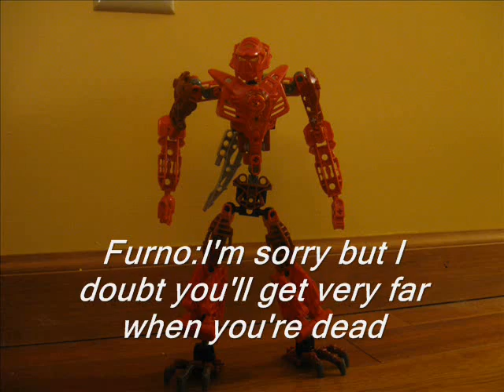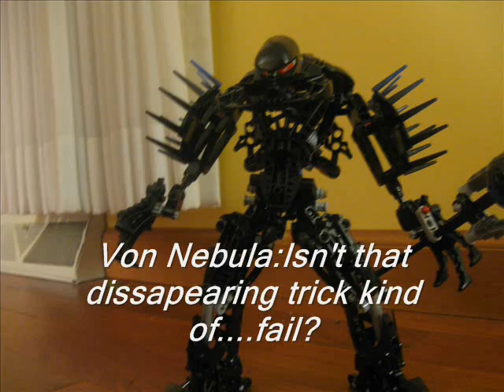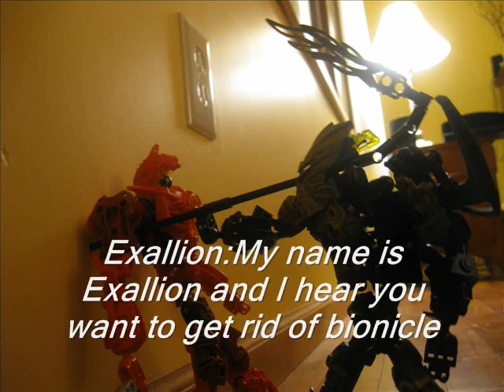Bionicle vs Hero Factory Part 2: Furno's Revenge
It's finally here after about 2 months of waiting
Sorry it took so long I procrastinated ALOT during this period of time. I had a lot of things to do like Homework and school and such but now that this is out of the way I can get to other videos like
How to on
Scarak (old version)
Saru(Old Version
Exallion
Centra
Takon
I can also make the stop motion fight  of Scarak & Saru vs Serpent and Ihnihilation Xz2

Any rude comments will be deleted and you will be blocked
REMEMBER:This isn't a serious video, It's more of a joke like the first one